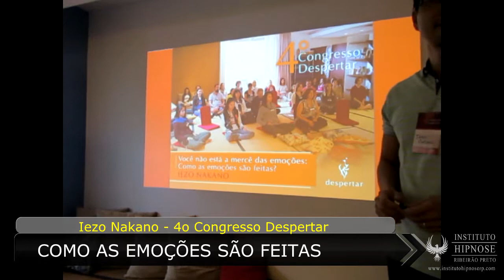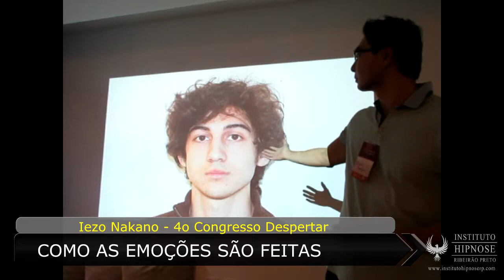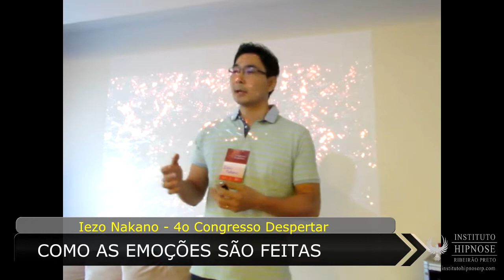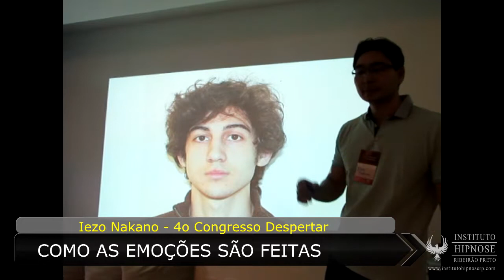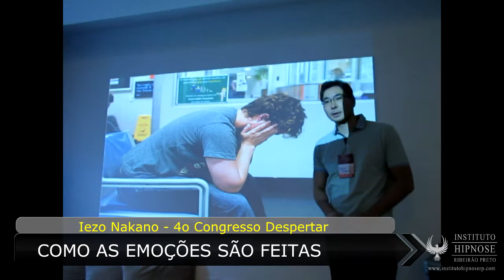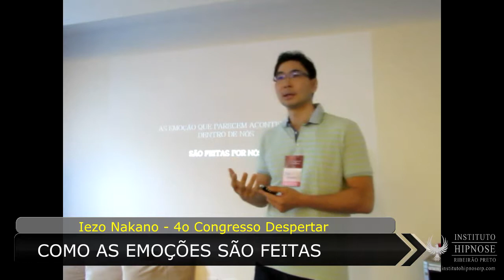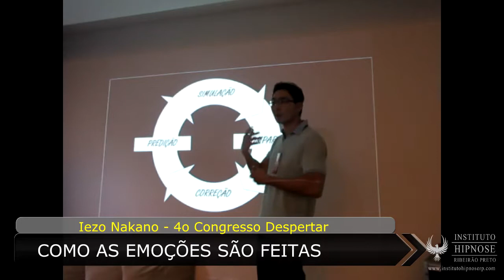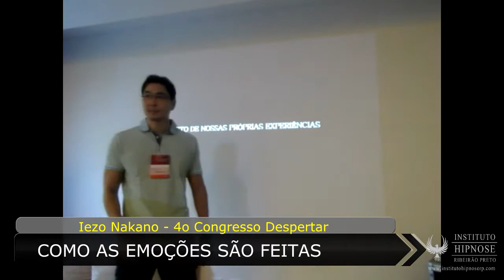Como as emoções são feitas, a vida secreta do cérebro = Lisa Feldman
COMO AS EMOÇÕES SÃO FEITAS, a vida secreta do cérebro
de Lisa Feldman Barret
Workshop 4o Congresso Despertar em Ribeirão Preto
palestrante Iezo Nakano
Terapeuta, hipnotista, PNL, especializado em transtornos de Ansiedade, Traumas

INSTITUTO HIPNOSE DE RIBEIRÃO PRETO

Centro de Excelência em Tratamentos Clinicos com Hipnose, Treinamentos e Capacitação profissional

Neste Vídeo:

• Descrevemos o Livro da Lisa Feldman, como as emoções são feitas;

Nossa Missão Transformar o Mundo através das Pessoas
Somos Apaixonados e Entusiastas  Por Proporcionar às Pessoas,
Mudanças Profundas e Significativas  em suas Vidas

Assim foi criado o Instituto de Hipnose de Ribeirão Preto,
para poder proporcionar a todos mudanças em suas vidas através da Hipnose Integrativa que alia outras Técnicas, garantindo qualidade no atendimento aos clientes e capacitação de seus colaboradores nessa jornada

Conseguimos Resultados Extraordinários, mais Rápidos e Efetivos na Terapia, ao utilizarmos técnicas Inovadoras e mais eficazes combinadas ao ChangeWork, comparadas às terapias

- Rua Ercoli Verri, 449 sala 26